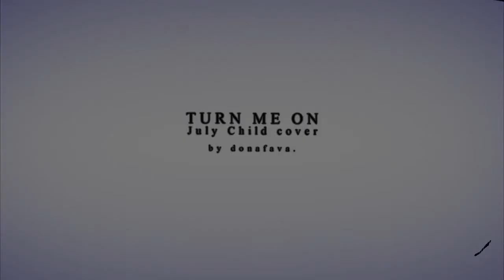girl, caress my body | Clexa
Dedicated to Daniel and Emily ♥
I'm sorry it's so short! ; A ;

I'm honestly so happy with the result, though

Footage: The 100